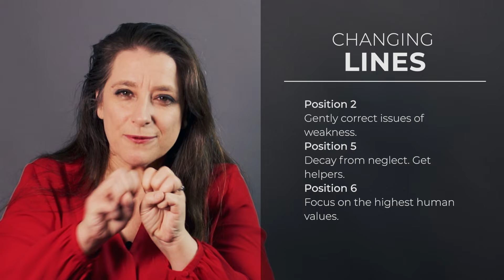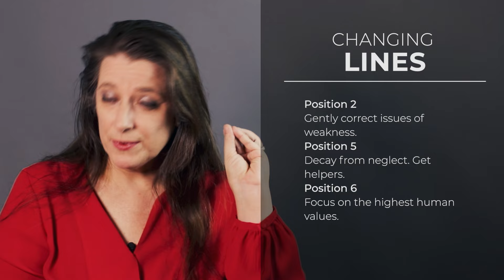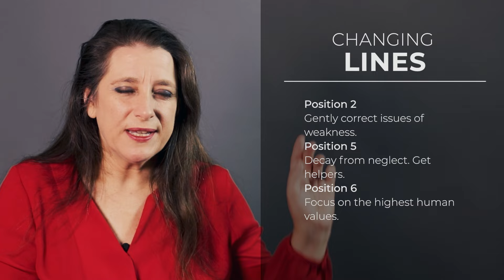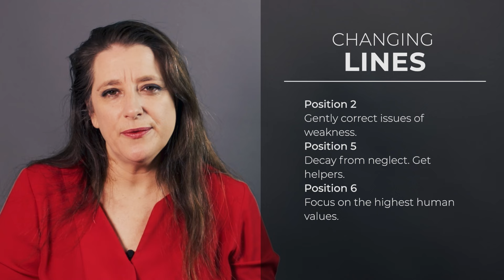Putting It Back Together // Weekly I Ching 18-24 Mar 2024 // Hexagram 18 & 39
This week, the I Ching brings back repair, renewal and order as our key focus so that we can sort out our chaos and resolve past issues. Plus there is an obstruction to face that requires new thinking and good helpers. Watch this episode to learn more.

⏱️TIMESTAMPS

0:00 Intro
0:46 Last week's recap
2:16 Hexagram 18 Work On What Has Been Spoiled
5:40 Hexagram 18 Work On What Has Been Spoiled, Changing Line 2
8:31 Hexagram 18 Work On What Has Been Spoiled, Changing Line 5
10:49 Hexagram 18 Work On What Has Been Spoiled, Changing Line 6
12:49 Hexagram 39 Obstruction

☕TECH SPECS

Main or Present Hexagram - Hexagram 18 Work On What Has Been Spoiled
Changing Lines - 2nd, 5th and 6th Positions
Outcome Hexagram - Hexagram 39 Obstruction